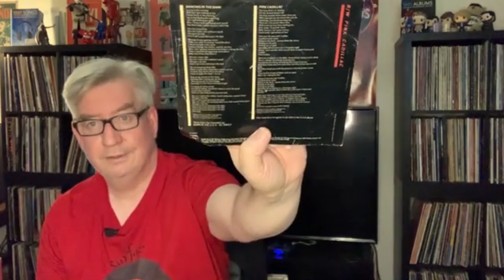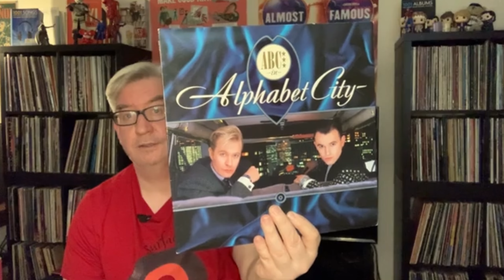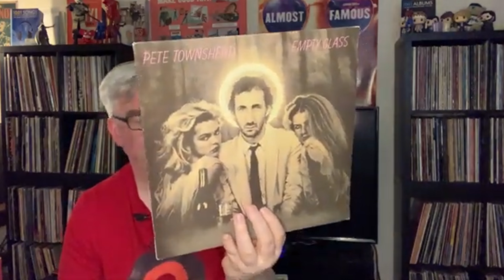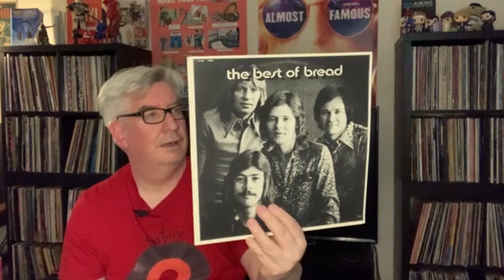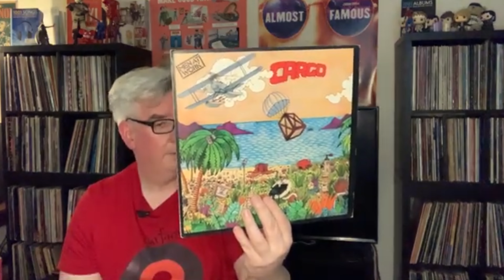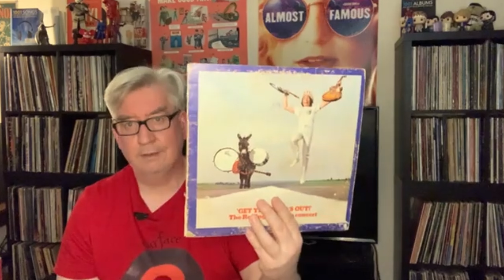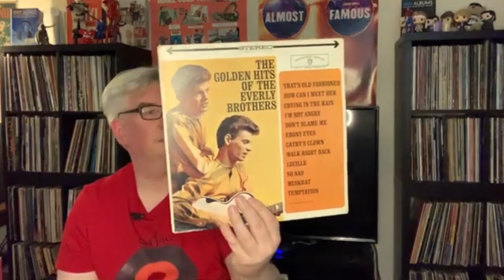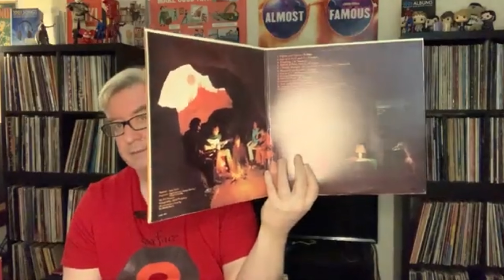Vinyl Update 25 ||Large used vinyl haul.Pink Floyd, Paul McCartney, The Mothers of Invention.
Welcome to the latest edition of Vinyl Update . Episode 25  featuring a massive used album haul. It inlcudes Pink Floyd, Rolling Stones, Paul McCartney , The mothers of Invention, Supertramp and Styx , among many others.